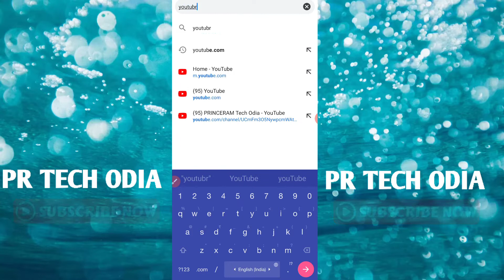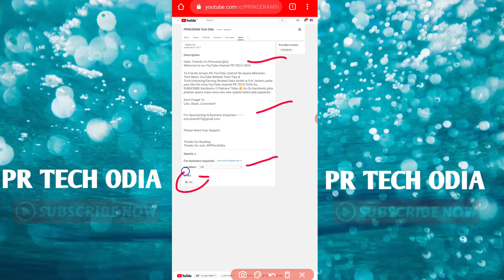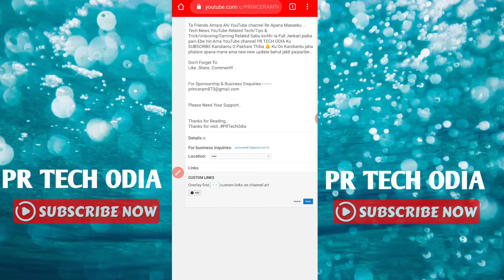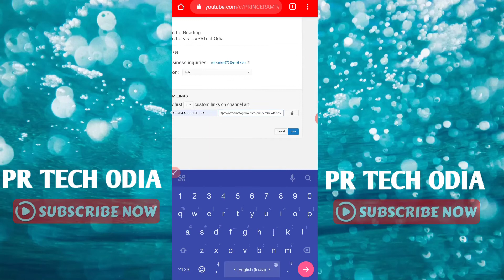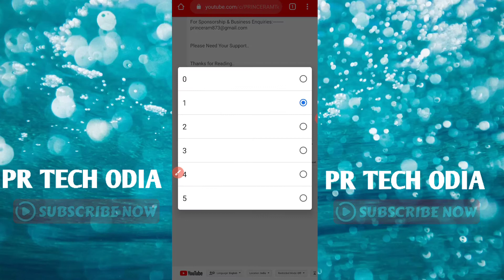How To Add Instagram Link To YouTube channel ।। YouTube Me Instagram Link Kaise Dale ।। PR Tech Odia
Hello Friends I'm Princeram(jilu)

Aji ra video re apana mane janiparibe ki nijara YouTube channel re kemiti nijara Instagram id link add karibe..

Instagram id link // Facebook id link // all social media platform link paste karik add kariparibe

MY GEARS___---___👇👇

MY CAMERA__(Xiaomi Note8 pro) 👇

MY TRIPOD__--___👇

MY MIC..(BOYA M1 MIC) ___--__👇

NB👉 IF YOU OWNER OF ANY THIRD PARTY IMAGE VIDEO MUSIC IN THIS VIDEO IF I AM USING IT . IF YOU THINK I WILL MISS USING OF YOUR PRODUCTS PLEASE TELL ME BEFORE YOU TAKE ANY ACTION I WILL REMOVE IT IN 24 HOUR   THANK YOU.

It is just for review over any apps, products or news received from the market .